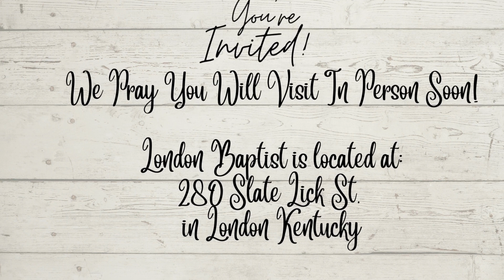Loving the Lord Part 3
Pastor Mike Hargis continues his teaching on Loving the Lord
1 John Chapter 4
November 20, 2022